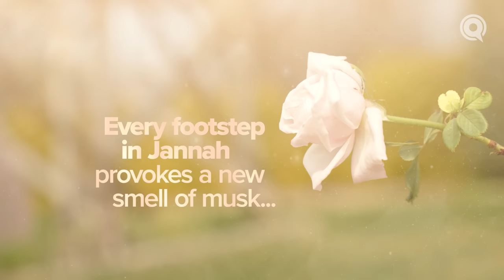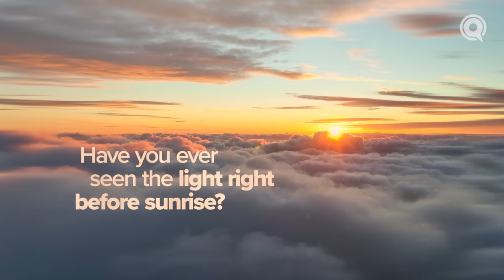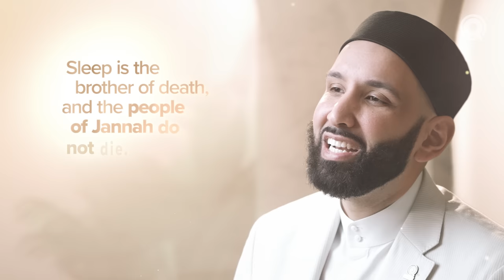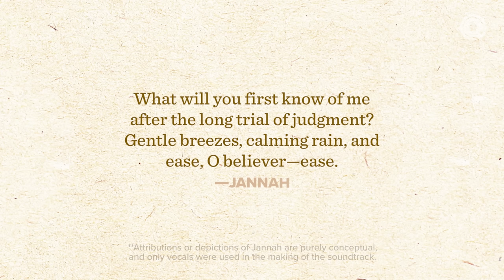The Fragrance and Weather of Jannah | Ep. 7 | JannahSeries with Dr. Omar Suleiman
Enter through the Gate of Charity. Invest in your Jannah.

If the fragrance of Jannah will reach you from a distance of more than 100 years, what will your senses be privy to inside its beautiful gates? Footsteps and burps of perfume, incense burners of aloe wood, grounds of marble never before seen, and pleasant breezes and rains carrying musk and mercy—all illuminated not with the light of the sun but the Light of His Throne.